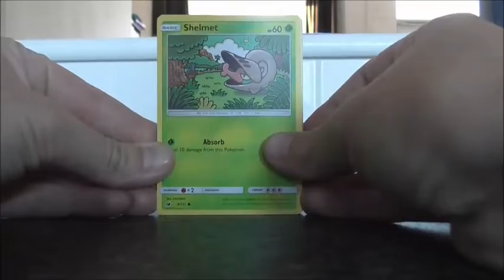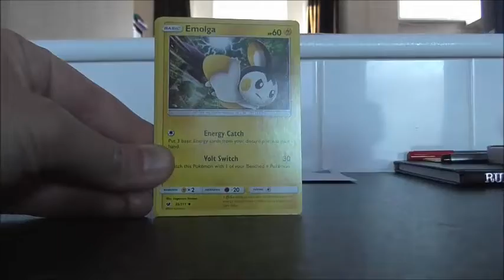Neats' Weekly Pokemon Pack [NWPP] #9 - Crimson Invasion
Episode 9 of Neats' Weekly Pokémon Pack

This week, with a lack of 1-Pack Blisters in Tesco, I open up a pack of Crimson Invasion I already had in the house from a tin we bought weeks ago!